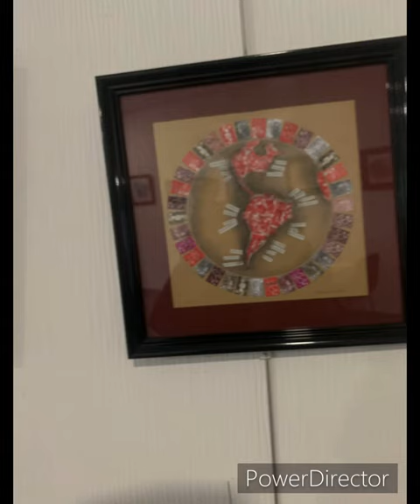Exposition de calligraphie